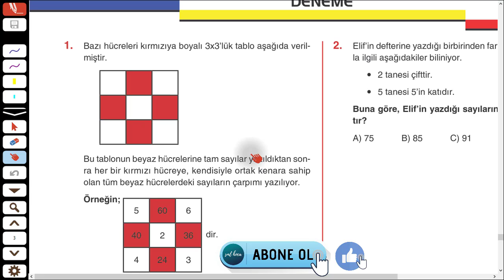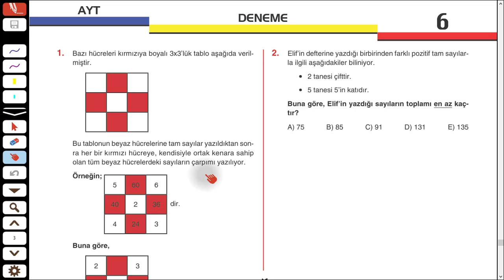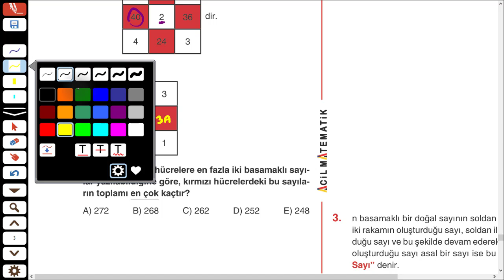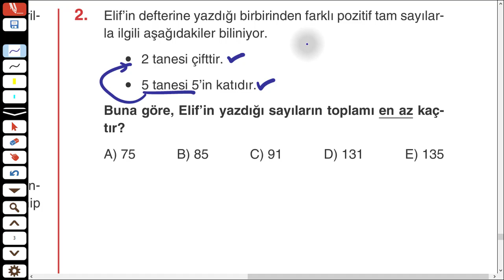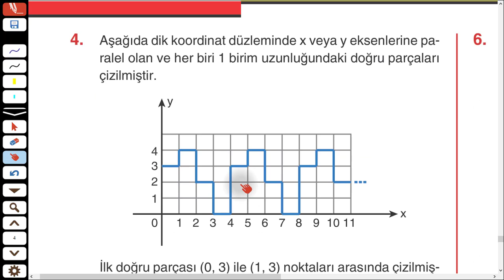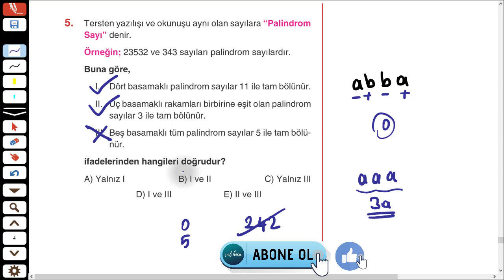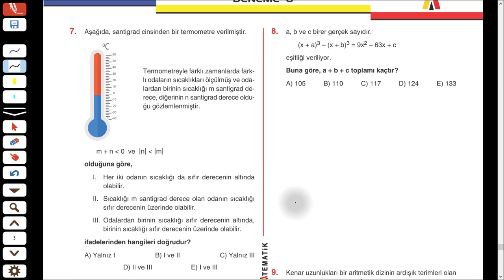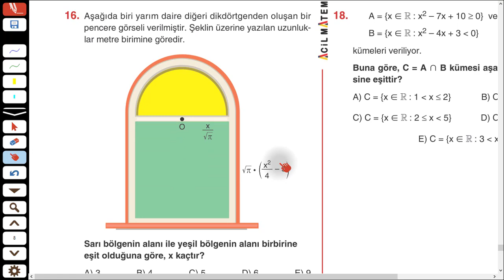RÖNESANS DENEME ÇÖZÜMLERİ - AYT 06 - ACİL MATEMATİK